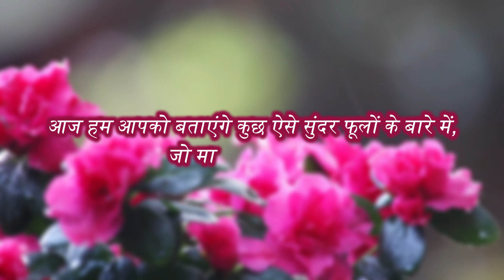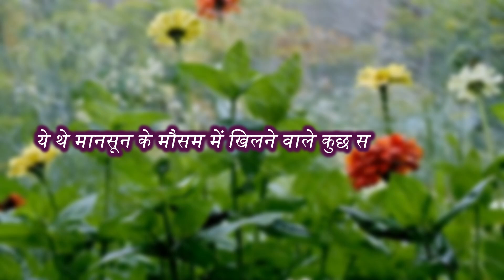मानसून में खिलने वाले सबसे सुंदर फूल | Most Beautiful Flowers That Bloom in the Monsoon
नमस्ते दोस्तों! मानसून का मौसम जैसे ही आता है, हमारे गार्डन में एक नई ताजगी और हरियाली छा जाती है, यह समय है जब प्रकृति अपने सबसे खूबसूरत रंगों को दिखाती है,

आज हम आपको बताएंगे कुछ ऐसे सुंदर फूलों के बारे में, जो मानसून में खिलते हैं और आपके गार्डन को एक नया रूप देते हैं, तो चलिए, जानते हैं मानसून में खिलने वाले इन अद्भुत फूलों के बारे में.

चमेली.
चमेली के सफेद, सुगंधित फूल मानसून के मौसम में खिलकर आपके गार्डन में एक मधुर खुशबू बिखेरते हैं, यह पौधा बरसात के मौसम में अच्छी तरह से बढ़ता है और कम देखभाल में भी फूल देता है.

गुलाब.
गुलाब का पौधा हर मौसम में खास होता है, लेकिन मानसून में यह और भी खिल उठता है, इसकी विभिन्न रंगों की पंखुड़ियां और खुशबू इसे आपके गार्डन का सबसे खास फूल बनाती है.

हिबिस्कस.
हिबिस्कस, जिसे गुड़हल भी कहा जाता है, मानसून के मौसम में बड़े और खूबसूरत फूल देता है, यह पौधा गहरे हरे पत्तों के साथ लाल, गुलाबी और पीले रंग के फूलों से सजा होता है.

बोगनवेलिया.
बोगनवेलिया का पौधा मानसून में झूम उठता है, इसके चमकीले और रंग-बिरंगे फूल आपके गार्डन को एक खास आकर्षण देते हैं। यह पौधा कम देखभाल में भी बहुत सारे फूल देता है.

वॉटर लिली.
वॉटर लिली मानसून के मौसम में तालाबों और वाटर गार्डन को सजाने का सबसे सुंदर तरीका है, इसके बड़े और आकर्षक फूल पानी की सतह पर खिलते हैं और आपकी जगह को एक जादुई स्पर्श देते हैं.

लोटस.
लोटस के फूल मानसून में खासकर खिलते हैं, यह हमारे भारतीय संस्कृति का भी प्रतीक है और इसके खूबसूरत गुलाबी और सफेद फूल मानसून के पानी में खिलते हुए बेहद सुंदर लगते हैं.

डहेलिया.
डहेलिया के फूल अपने रंग-बिरंगे और बड़े आकार के कारण जाने जाते हैं। मानसून में यह पौधा अपने सबसे खूबसूरत रूप में होता है, और इसके फूल आपके गार्डन में रंगों की बहार ले आते हैं।"

कैना.
कैना का पौधा मानसून में बहुत तेजी से बढ़ता है और इसके बड़े-बड़े, लाल और नारंगी रंग के फूल आपके गार्डन को एक ट्रॉपिकल लुक देते हैं.

ज़ीनिया.
ज़ीनिया के फूल भी मानसून के मौसम में अच्छे से खिलते हैं, यह पौधा अपने चमकीले रंगों और लंबे समय तक खिलने की क्षमता के लिए जाना जाता है, ज़ीनिया आपके गार्डन में खुशियों के रंग भर देगा.

पेरिविंकल
पेरिविंकल, जिसे सदाबहार भी कहते हैं, मानसून के दौरान लगातार खिलता रहता है, इसके फूल गुलाबी, सफेद और बैंगनी रंग के होते हैं और यह पौधा कम देखभाल में भी अच्छी तरह से बढ़ता है.

तो दोस्तों, ये थे मानसून के मौसम में खिलने वाले कुछ सबसे सुंदर फूल, जो आपके गार्डन को एक नया जीवन और रंगों से भर देंगे,अगर आपको यह वीडियो पसंद आई हो, तो कृपया इसे लाइक और शेयर करें और हमारे चैनल को सब्सक्राइब करना न भूलें.